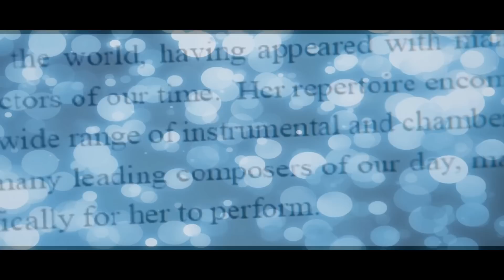Tu Poeta Alex Campos Cuidare De Ti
(EDWINXIII )HOLA CHICOS ESPERO SE TOMEN UN MOMENTO DE SU TIEMPO PARA LEER ESTO GRACIAS
Hola chicos ! Dios les bendiga, me alegra saber que este video les haya sido de bendición  para muchos y para  otros reconciliarse con el Señor y darnos cuenta que sin el no somos nada, que siempre el estuvo ahí con nosotros y fue tanto su amor hacia nosotros que dio su vida y debemos darle gracias siempre y alabarlo por la eternidad. Compartan estos videos y seamos de bendición a otros , y si desean de corazón apoyar esta pagina les agradecería mucho con lo que sea todo será para mejorar todo aquí esta nuestra pagina  y poder subir mas videos, con mas calidad tener buenas herramientas todo lo que conlleva hacer un video clip , ustedes dirán que "pero por que si  ganas dinero por que YouTube te paga" pues les confieso que todos mis videos editados con estas canciones  han sido bloqueadas por DERECHO DE AUTOR y por ende no recibo nada por todos estos videos y algunos que hice hace tiempo me los eliminaron y la verdad que desde un principio no fue esa mi intención de ganar por mis videos solo de que sean de bendición para muchos eso nomas quería y gracias a Dios lo estoy logrando   pero si en este momento les hablo de este tema es para poder mejorar todo por acá y de verdad que  se necesita hace tiempo que no hago estos videos por falta de herramientas mi pc se malogro compre una laptop sufrió percances pero a pesar de eso seguiré y estaré de vuelta con mas videos buscando la manera posible y  si hubiera un apoyo de alguna manera seria de mucha ayuda . Espero que no lo tomen a mal esto y que sigamos apoyando este sueño loco de bendecir a mas personas con estos videos compartiéndolo un abrazo muy  fuerte desde Peru! ;)
Muchas gracias a todos ! Dios les bendiga!